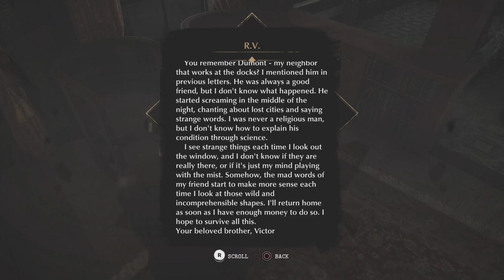The Sinking City Episode 6 | Voices From The Pipes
Welcome to the 6th episode of The Sinking City